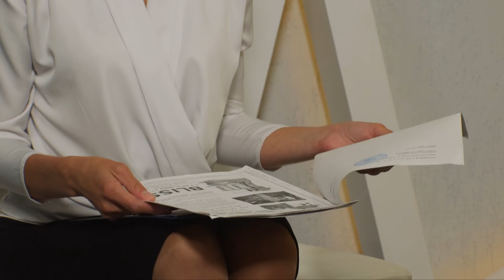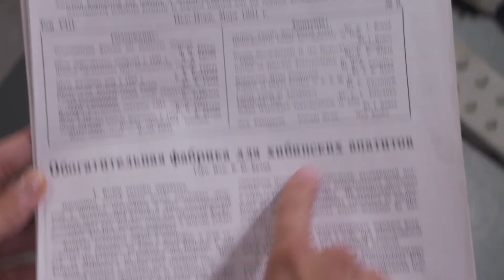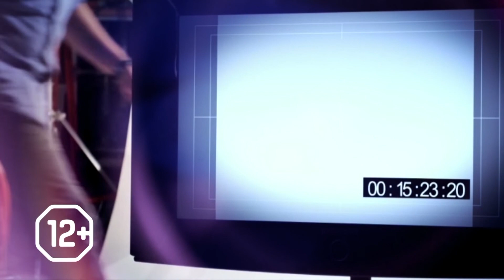Интервью с краеведом Евгением Владимировым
Хибины очень популярны как горнолыжный курорт. Но не только. Горы хранят немало тайн. В гостях в студии "Народного телевидения «Хибины» краевед – любитель Евгений Владимиров.